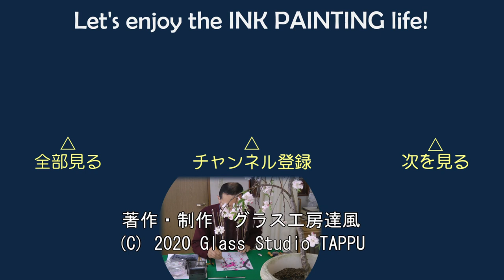【10分･水墨画教室】#58「萩」の描き方｜絵手紙｜10min Ink Painting -- Bush Clover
五十の手習い ・水墨画入門講座です。 基礎的な練習は端折って、いきなり、初心者でも10～30分間で完成した絵を描ききる、レッスン＆実践動画です。小品なので絵手紙にも応用できます。
その58は、秋の七草の筆頭格「萩」です。枝垂れた枝を優雅に描きます。